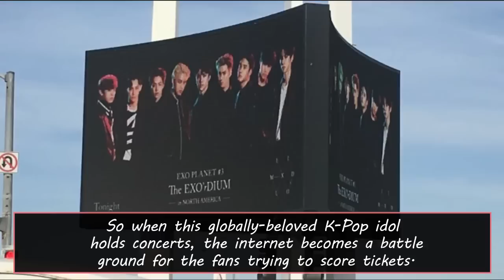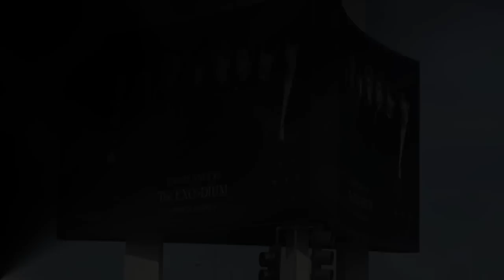[EXO's] Over 1 Million People Tried To Buy Tickets To EXO’s Concert